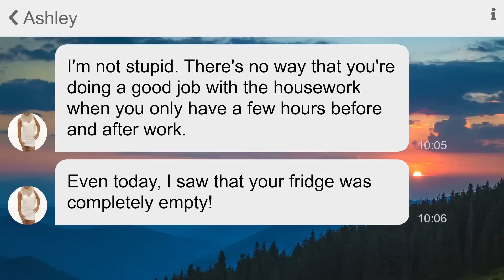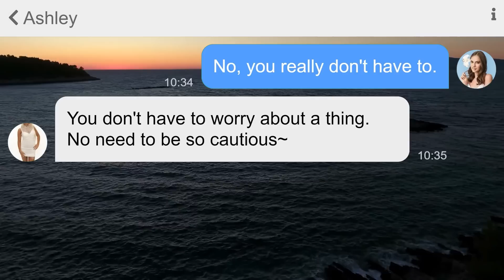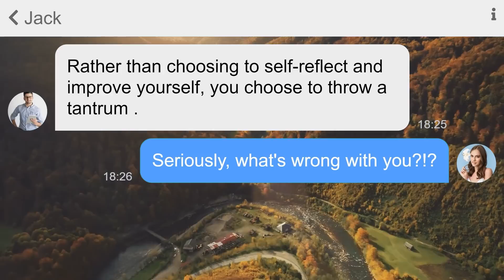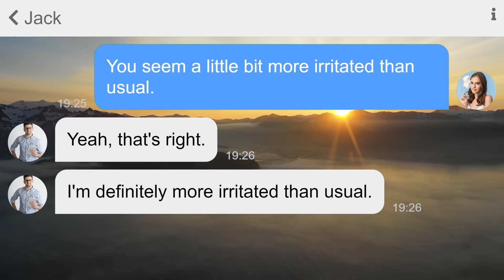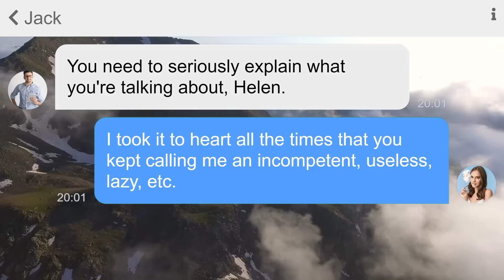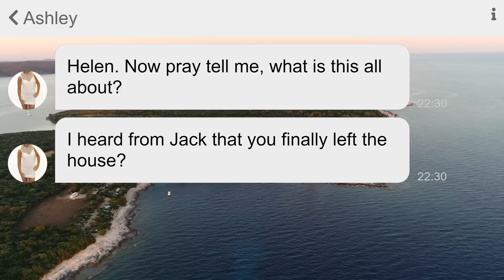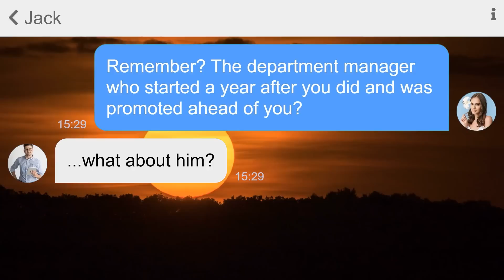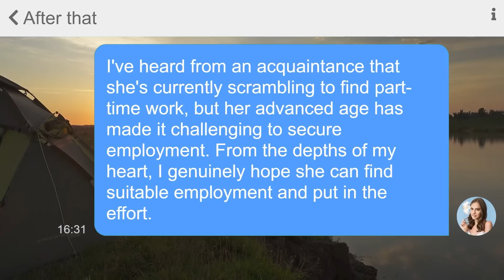【Apple】 My husband threaten me to divorce but we actually are already divorced